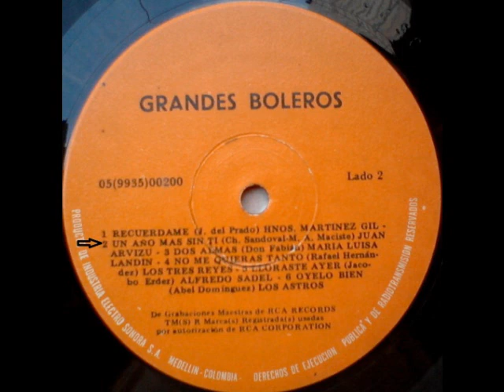Un Año mas sin Ti Juan Arvizu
TITULO: UN AÑO MAS SIN TI
COMPOSITORES: Ch. Sandoval - M. A. Maciste
INTERPRETE: JUAN ARVIZU
GENERO: BOLERO
Sello Discográfico: Industria Electro Sonora S.A (Medellín-Colombia)
Pista Digitalizada del LP Nro. 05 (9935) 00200